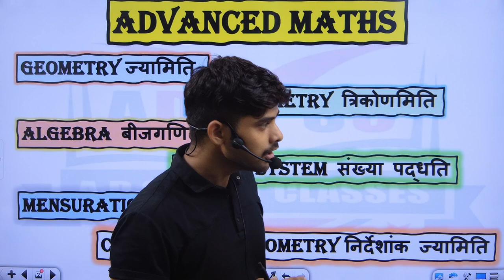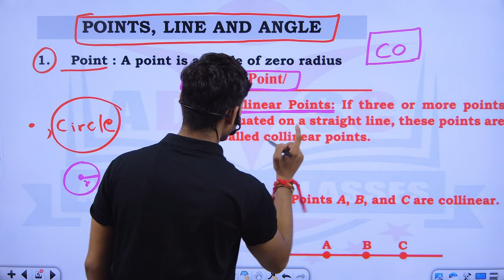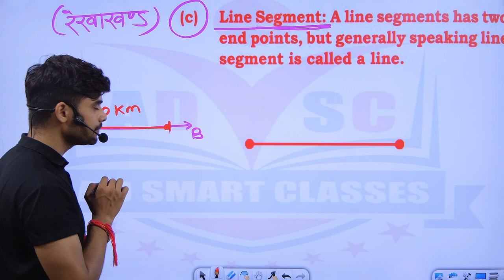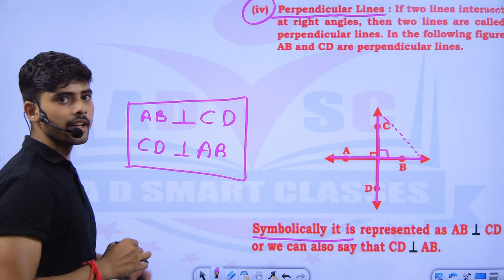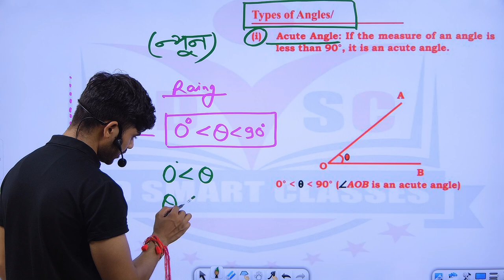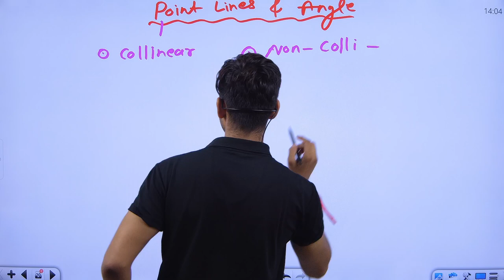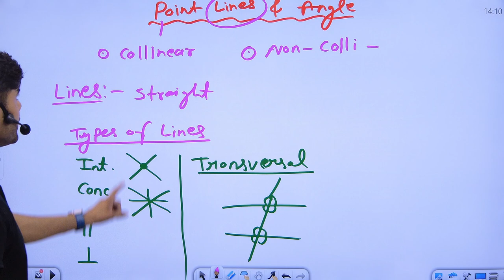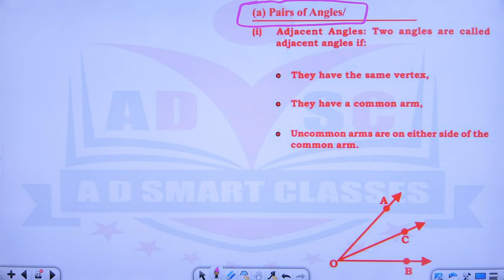Advanced Maths 01 for SSC and Other exams by Arush sir